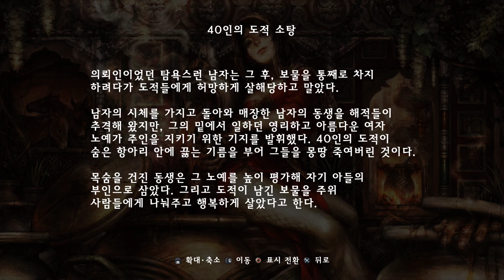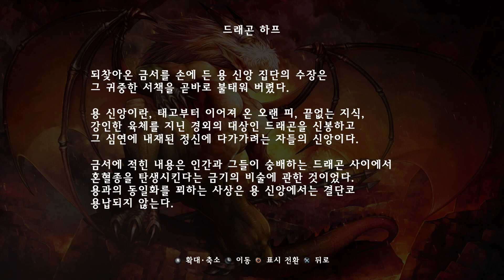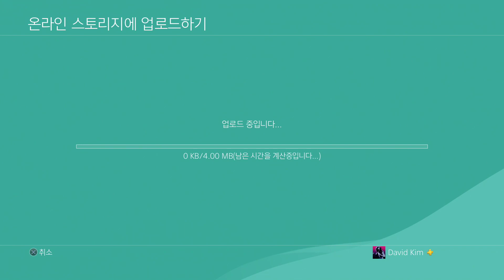드래곤즈 크라운 #5 - 보통 난이도 파이터